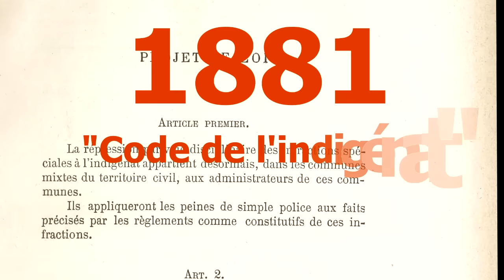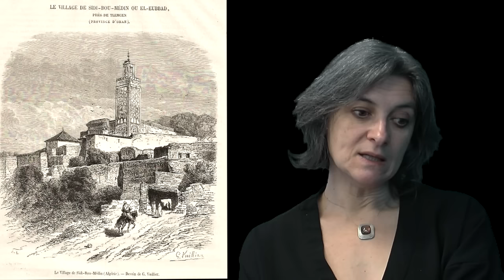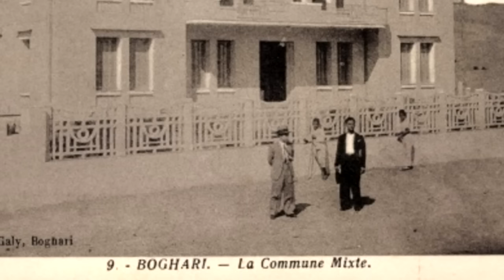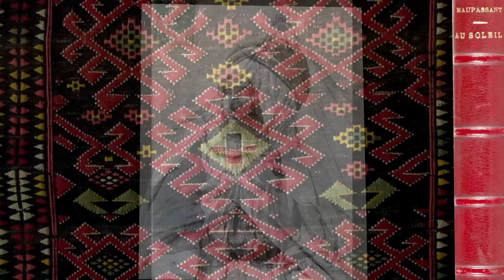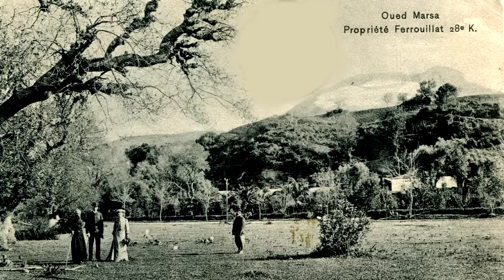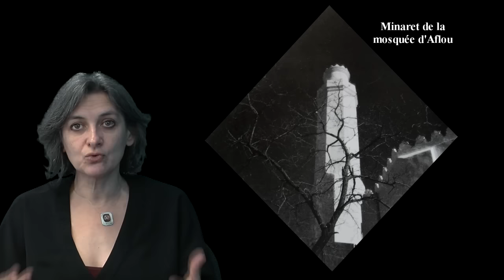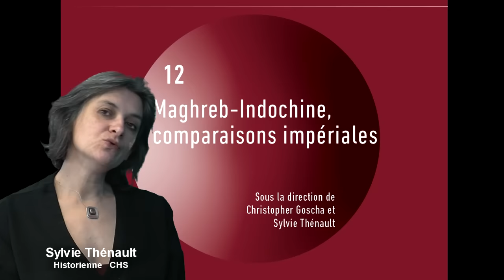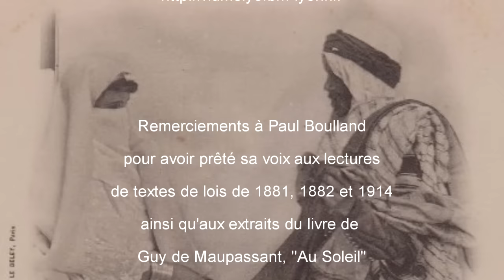De la colonisation au code de l'Indigénat (Histoire de l'Algérie)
Le « code de l’indigénat » a réglementé pendant 80 ans la vie des Algériens.  En quoi consistait-il ?  Comment a-t-il été mis en place ? comment s’est-il inséré dans l’histoire du pays ? Et quels étaient les droits civils et politiques des Algériens ?
Dans ce documentaire produit par le CHS et réalisé par Jeanne Menjoulet, nous retrouvons l’historienne Sylvie Thénault, spécialiste de l’histoire de l’Algérie coloniale.

Ce film du CHS a été réalisé à l’occasion de la publication du numéro de la revue Monde(s), Maghreb-Indochine, comparaisons impériales dont une petite présentation peut-être visualisée ici :

Les images (films ou photographies) choisies pour ce documentaire appartiennent pour l’essentiel au domaine public, ainsi d’ailleurs que l’œuvre littéraire de Maupassant, notamment « Au soleil », dont quelques  extraits peuvent être entendus dans ce film, en guise de témoignage vécu de l’Algérie de l’époque de la mise en place du régime pénal de l’indigénat.
Remerciements à Paul Boulland qui a prêté sa voix aux lectures de Maupassant, ainsi qu’aux énoncés de certains extraits de textes de loi.